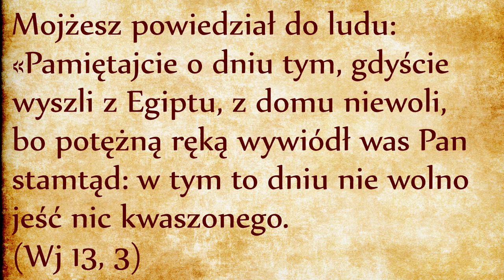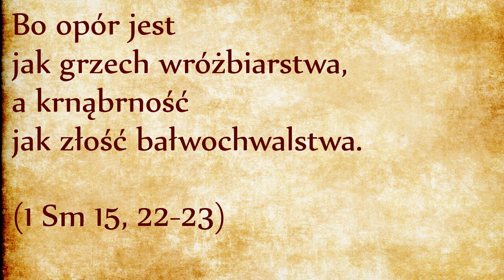DP019 Zakaz spożywania chleba podczas Paschy (Wj 13, 3)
Mojżesz powiedział do ludu: «Pamiętajcie o dniu tym, gdyście wyszli z Egiptu, z domu niewoli, bo potężną ręką wywiódł was Pan stamtąd: w tym to dniu nie wolno jeść nic kwaszonego. (Wj 13, 3)

Dziewiętnaste przykazanie Tory ma na celu podtrzymywanie pamięci Ludu Bożego o Dziele Odkupienia. W tym celu Bóg ustanowił szereg czynności liturgicznych, które skutecznie podtrzymują pamięć przez wszystkie pokolenia, bo wiarę przekazuje się przede wszystkim w rodzinie.
W tym przypadku mamy zakaz jedzenia chleba podczas Paschy. Nie jest to trudne, Bóg nas o to prosi, dlaczego mielibyśmy tego nie robić w duchu posłuszeństwa? Bóg bardziej ceni posłuszeństwo od ofiary, jak powiedział prorok Samuel:
Czyż milsze są dla Pana całopalenia i ofiary krwawe od posłuszeństwa głosowi Pana? Właśnie, lepsze jest posłuszeństwo od ofiary, uległość - od tłuszczu baranów. Bo opór jest jak grzech wróżbiarstwa, a krnąbrność jak złość bałwochwalstwa. (1 Sm 15, 22-23)
Jakie jest wasze zdanie na ten temat? Zapraszam do dyskusji w komentarzach do filmu na YouTubie.